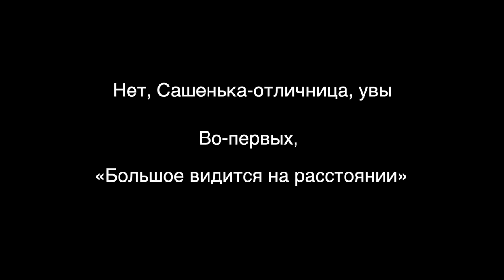Учусь Краситься Заново и Отвечаю На Откровенные Вопросы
Новая рубрика - видео из путешествий снимать на балконе! Сегодня я отвечаю на откровенные вопросы и учусь краситься заново, поооехали!

Люблю 💜